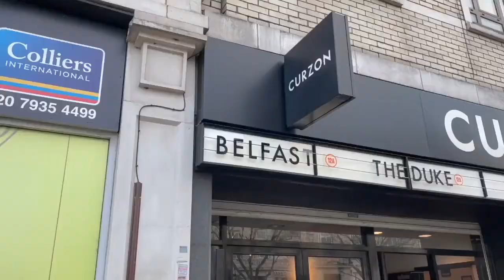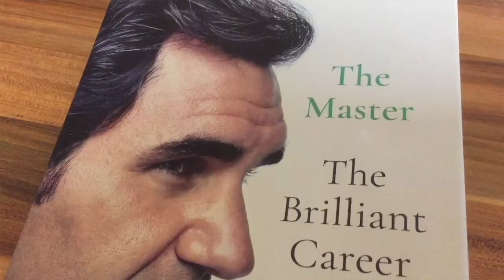Wimbledon 2022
Paul and Marcus celebrate Wimbledon 2022.